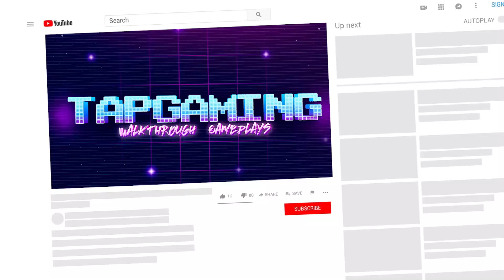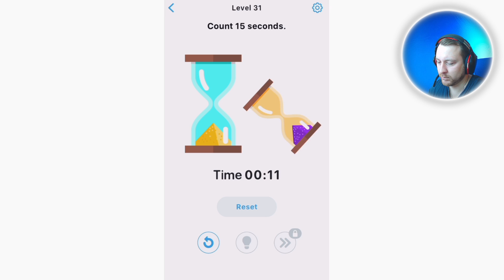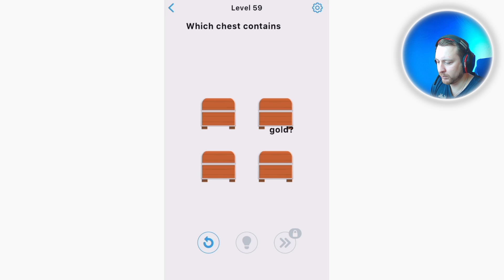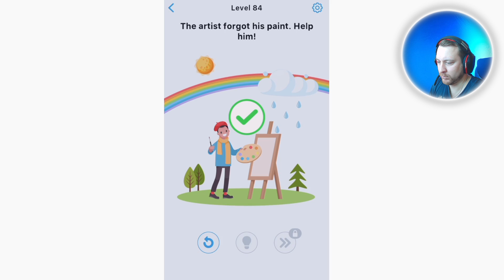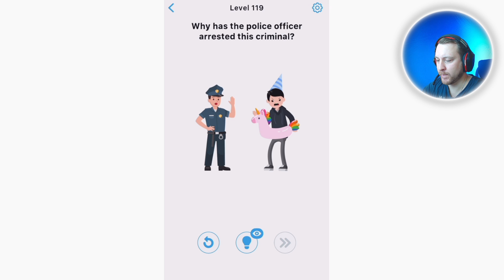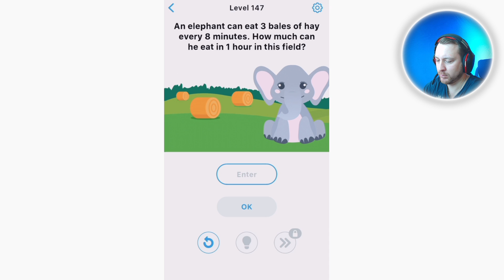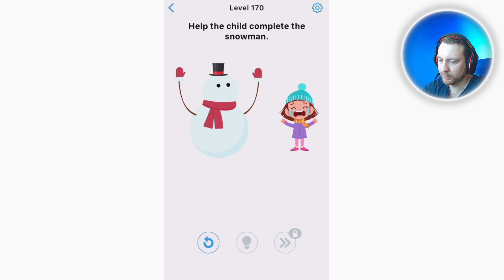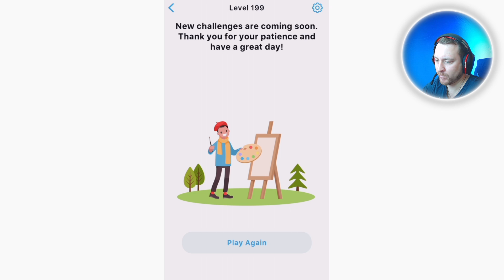Easy Game Level 1 - 198 Walkthrough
Easy Game - Brain Test & Tricky Mind Puzzle
Easy Game - Easy Game - Brain Test - Work out your mind and logic!